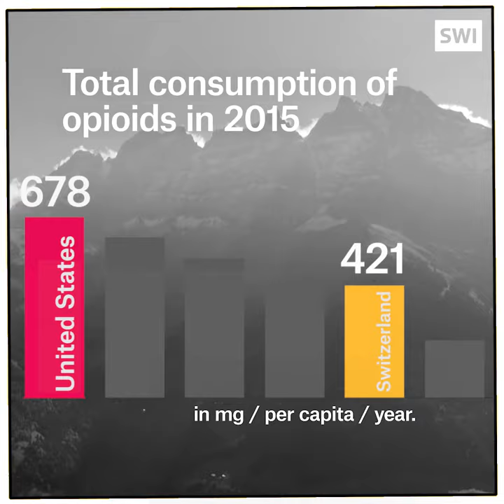Opioids on the rise in Switzerland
In the U.S., abuse of opioids causes more death than firearms. But also in Switzerland, consumption is on the rise. A reason to worry?